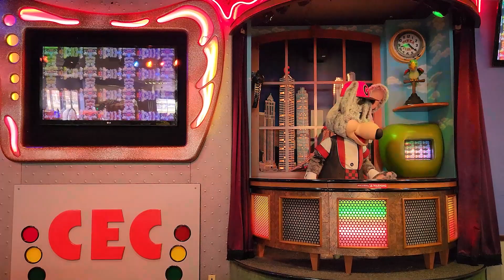Join The Party - West Orlando, FL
THIS VIDEO MAY CONTAIN FLASHING LIGHTS

THIS IS NOT THE OFFICIAL CHUCK E. CHEESE / ROCK-AFIRE CHANNEL